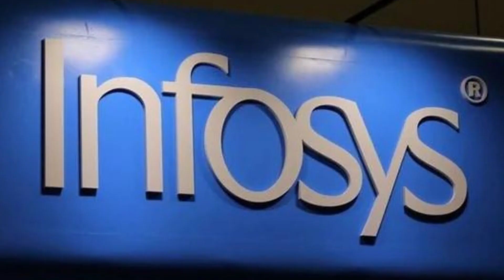Infosys president Ravi Kumar S resigns after 20-year stint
Infosys president Ravi Kumar S quits after 20-year stint

INFOSYS President, रवि कुमार एस ने 20 साल के, कार्यकाल के बाद इस्तीफा दिया
देश की बड़ी आईटी कंपनी इंफोसिस (Infosys) जल्द ही अपने दूसरी तिमाही के नतीजों का ऐलान करने वाली है. लेकिन इससे पहले ही कंपनी को एक बड़ा झटका लगा है. पीटीआई के मुताबिक, 11 अक्टूबर को स्टॉक एक्सचेंज को दी गई जानकारी में आईटी दिग्गज Infosys की ओर से बताया गया कि प्रेसिडेंट रवि कुमार एस ने अपने पद से इस्तीफा दे दिया है. नियामक को दी जानकारी में बोर्ड ऑफ डायरेक्टर ने रवि कुमार एस की सेवाओं के लिए उनकी जमकर सराहना भी की है. रवि कुमार ने कंपनी के जुलाई-सितंबर तिमाही के नतीजों की घोषणा से कुछ दिन पहले ही इस्तीफा दे दिया है.  रिपोर्ट के मुताबिक, कंपनी ने अभी तत्काल इस्तीफा देने के पीछे की वजह का खुलासा नहीं किया है.
current affairs current updates
news video
news update
latest news
news latest
youtube video
india redar news
india redar